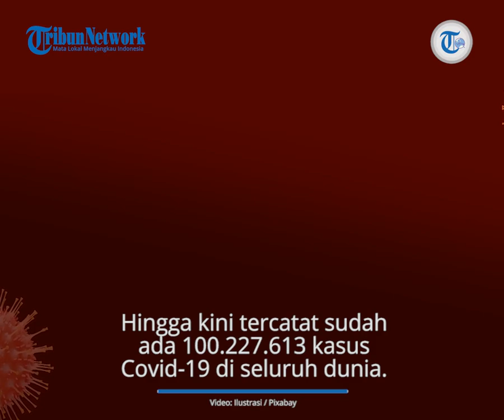Update Corona Dunia 26 Januari 2021: Total Kasus Tembus 100 Juta, 2,1 Juta Pasien Telah Meninggal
TRIBUN-VIDEO.COM - Berikut update data Covid-19 di seluruh dunia hingga Selasa, 26 Januari 2021 pukul 07.00 WIB.

Menurut data dari worldometers.info,hingga kini tercatat sudah ada 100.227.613 kasus Covid-19 di seluruh dunia.

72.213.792 di antaranya telah sembuh sedangkan 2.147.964 lainnya meninggal dunia.

Negara dengan jumlah kasus terbanyak ditempati oleh Amerika Serikat dengan total 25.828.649 kasus.

Sementara itu, Indonesia berada di peringkat ke-19 dengan total infeksi terbanyak di dunia.

Belanda kini berada di 20 besar negara dengan total kasus positif Covid-19 tertinggi di dunia.

Berikut rincian jumlah penderita Covid-19 di 20 negara di dunia.

Dunia
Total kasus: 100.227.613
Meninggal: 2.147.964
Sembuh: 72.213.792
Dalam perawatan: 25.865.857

1. Amerika Serikat
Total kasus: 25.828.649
Meninggal: 431.059
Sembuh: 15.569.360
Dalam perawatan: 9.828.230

2. India
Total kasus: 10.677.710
Meninggal: 153.624
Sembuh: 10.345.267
Dalam perawatan: 178.819

3. Brasil
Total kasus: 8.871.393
Meninggal: 217.664
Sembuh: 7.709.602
Dalam perawatan: 944.127

4. Rusia
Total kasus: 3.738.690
Meninggal: 69.918
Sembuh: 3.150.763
Dalam perawatan: 518.009

5. Inggris
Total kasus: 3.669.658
Meninggal: 98.531
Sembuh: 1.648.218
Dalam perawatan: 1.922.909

6. Prancis
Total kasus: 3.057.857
Meninggal: 73.494
Sembuh: 217.708
Dalam perawatan: 217.708

7. Spayol
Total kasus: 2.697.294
Meninggal: 56.208
Sembuh: N / A
Dalam perawatan: N / A

8. Italia
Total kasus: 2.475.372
Meninggal: 85.881
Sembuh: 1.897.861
Dalam perawatan: 491.630

9. Turki
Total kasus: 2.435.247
Meninggal: 25.210
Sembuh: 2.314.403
Dalam perawatan: 95.634

10. Jerman
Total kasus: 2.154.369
Meninggal: 53.402
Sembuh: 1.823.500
Dalam perawatan: 277.467

11. Kolombia
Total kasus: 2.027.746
Meninggal: 51.747
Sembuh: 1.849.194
Dalam perawatan: 126.805

12. Argentina
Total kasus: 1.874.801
Meninggal: 47.034
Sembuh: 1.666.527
Dalam perawatan: 161.240

13. Meksiko
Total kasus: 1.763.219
Meninggal: 149.614
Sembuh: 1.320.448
Dalam perawatan: 293.157

14. Polandia
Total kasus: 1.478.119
Meninggal: 35.401
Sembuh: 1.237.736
Dalam perawatan: 204.982

15. Afrika Selatan
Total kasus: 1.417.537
Meninggal: 41.117
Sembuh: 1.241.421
Dalam perawatan: 134.999

16. Iran
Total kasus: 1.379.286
Meninggal: 57.481
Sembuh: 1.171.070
Dalam perawatan: 150.735

17. Ukraina
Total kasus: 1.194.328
Meninggal: 21.924
Sembuh: 953.297
Dalam perawatan: 219.107

18. Peru
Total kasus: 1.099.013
Meninggal: 39.777
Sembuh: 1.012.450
Dalam perawatan: 46.786

19. Indonesia
Total kasus: 999.256
Meninggal: 28.132
Sembuh: 809.488
Dalam perawatan: 161.636

20. Belanda
Total kasus: 952.950
Meninggal: 13.579
Sembuh: N / A

(Tribunnews.com/Andari Wulan Nugrahani)

Artikel ini telah tayang di Tribunnews.com dengan judul Update Covid-19 26 Januari: Total Infeksi di Dunia Tembus 100 Juta, Indonesia Hampir 1 Juta Kasus,